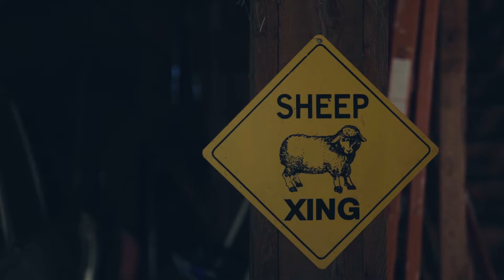Sheep, Wool & Duckfeet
We had a chance to visit local sheep farm Great Bay Wool Works in Durham, New Hampshire. We learned so much about the sheep shearing process, took some photos for an upcoming project and got to pet their adorable sheep!